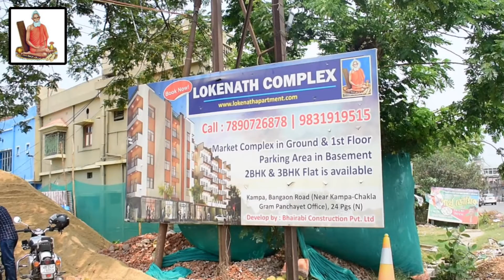LIVE | এন আই এ-র ভূমিকায় অখুশি অর্জুন সিং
সোমবার সন্ধেতে সাংসদ অর্জুন সিংয়ের বাড়ি মজদুর ভবনের সামনে বোমা ছোড়ে দুষ্কৃতীরা। যদিও বোমাটি ফাটেনি। প্রসঙ্গত, কয়েকদিন আগে সাংসদের বাড়ির অদূরে তৃণমূল কাউন্সিলর সুনীতা সিংয়ের পুত্র নমিত সিংয়ের ঘর থেকে দুটি আগ্নেয়াস্ত্র-সহ প্রচুর তাজা বোমা পুলিশ উদ্ধার করেছিল। সেই ঘটনার তদন্ত করছে এন আই এ। সাংসদের ক্ষোভ, এন আই এ খুব ধীরে চলছে। এখনও পর্যন্ত নমিত সিংকে ধরতে পারলো না।